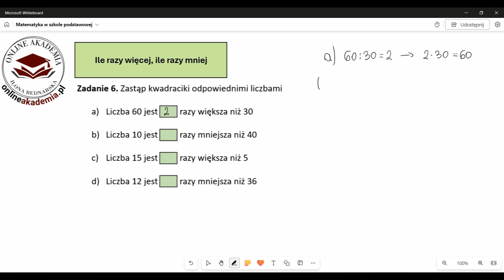Zastąp kwadraciki odpowiednimi liczbami a) Liczba 60 jest razy większa niż 30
Zastąp kwadraciki odpowiednimi liczbami

a) Liczba 60 jest          razy większa niż 30
b) Liczba 10 jest          razy mniejsza niż 40
c) Liczba 15 jest          razy większa niż 5
d) Liczba 12 jest          razy mniejsza niż 36